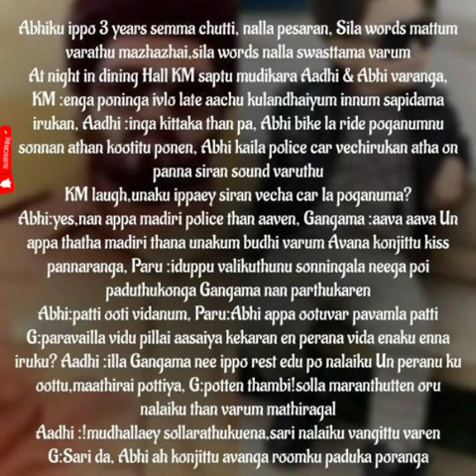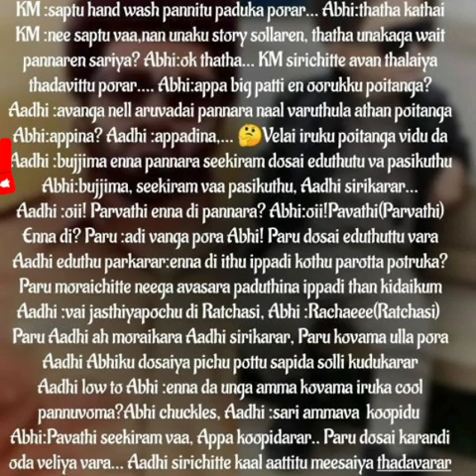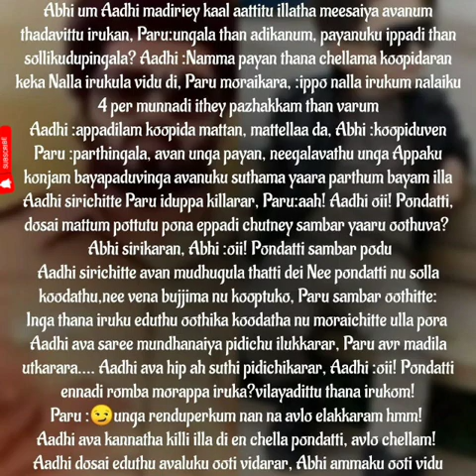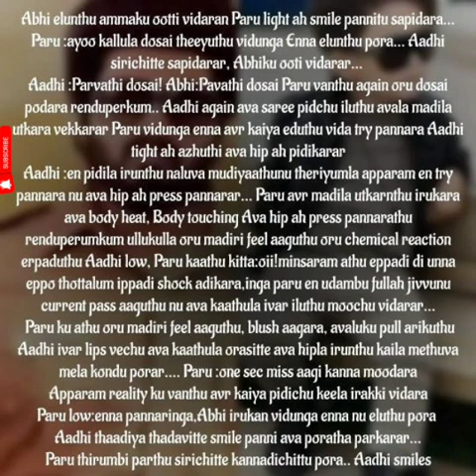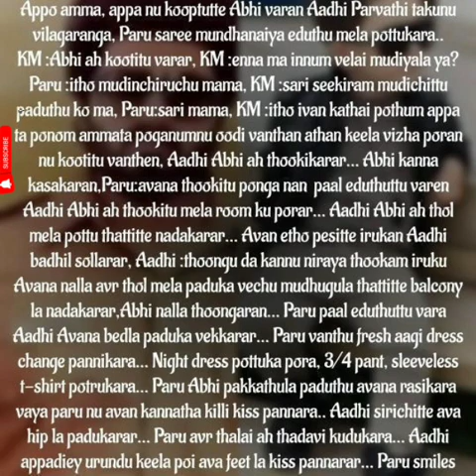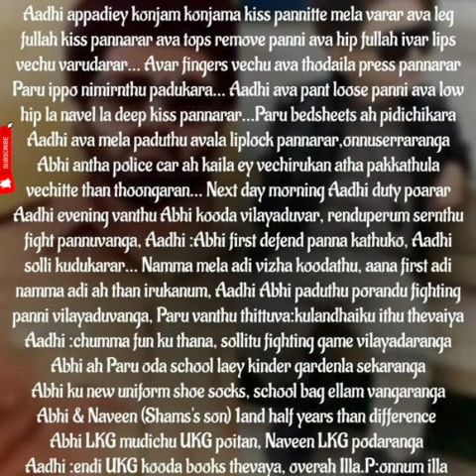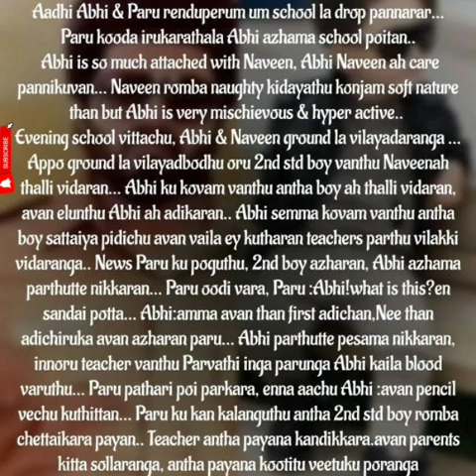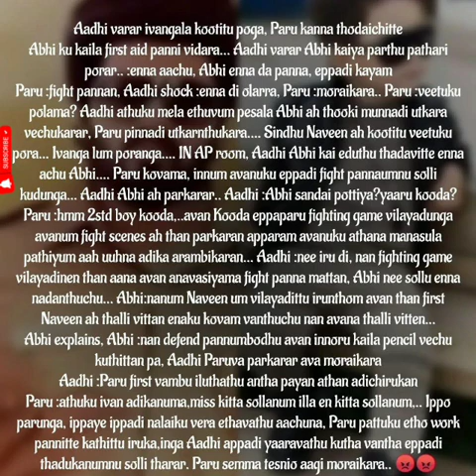En Uyiroda Urainthavale || Episode 194 Part D|| AP Tale Time